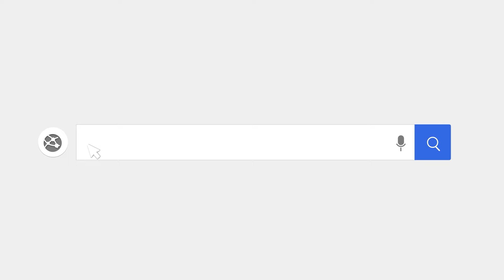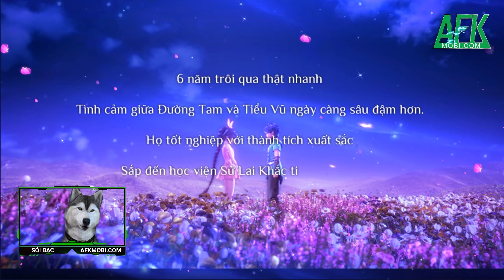Trải nghiệm Võ Hồn Đại Lục VNG chơi Đấu La Đại Lục theo phong cách đấu tướng chiến thuật chuyên sâu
(Game đấu tướng chiến thuật màn hình ngang) Trong game Võ Hồn Đại Lục VNG người chơi sẽ phiêu lưu trong thế giới Đấu La, chiêu mộ và xây dựng đội hình Hồn Sư của riêng mình. Với hơn 4 vị trí chủ lực, 12 vị trí chi viện, 2 hồn linh và 4 thần khí, trò chơi mở ra không gian vô tận cho hàng ngàn chiến thuật hấp dẫn. Thậm chí sự đa dạng này còn cho phép bạn tự do sáng tạo và khám phá lối chơi phù hợp.